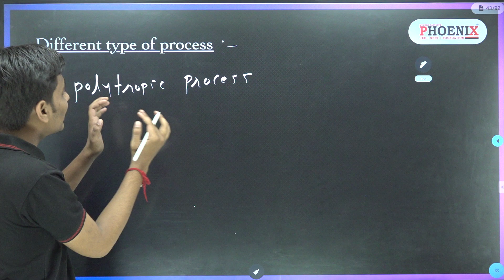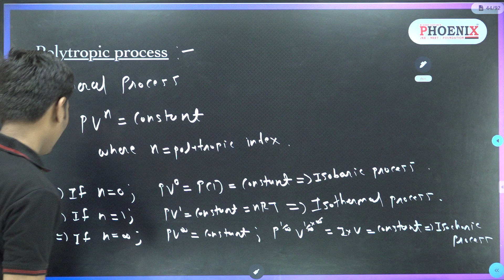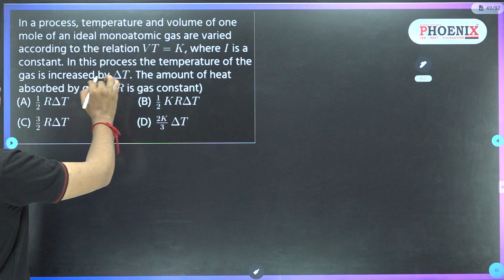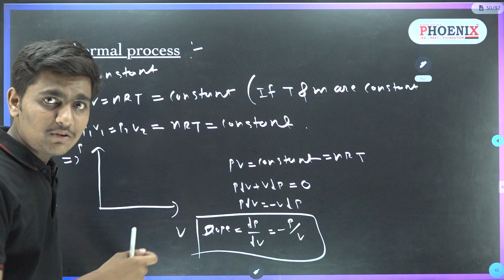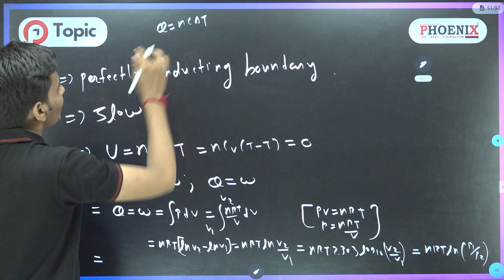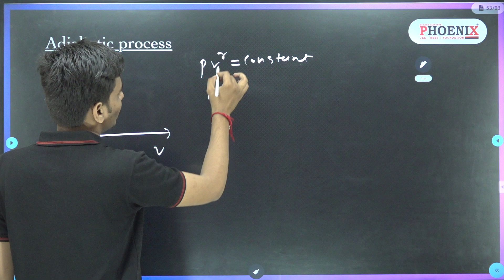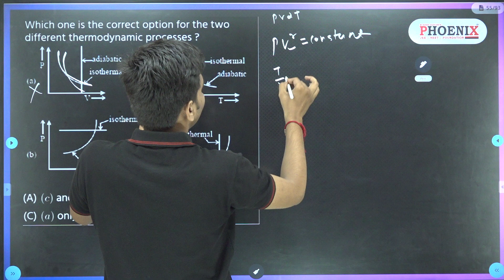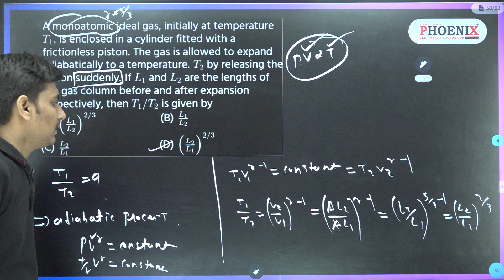STD 11 TH EM | PHYSICS | THERMODYNAMICS | PART 2 | AK SIR